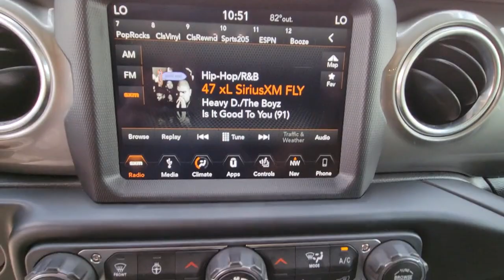2019 Jeep Wrangler Unlimited Winter Park, Clermont, Sanford, Daytona, Apopka, FL KW578730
Used 2019 Jeep Wrangler Unlimited Sahara

199 S Lake Destiny Dr

2019 JEEP WRANGLER UNLIMITED SAHARA** **STING GRAY** **BLACK CLOTH INTERIOR** **CLEAN CARFAX!!!OPTIONAL EQUIPMENT (May Replace Standard Equipment)Customer Preferred Package 24GCold Weather Group $995255/70R18 All??Terrain TiresHeated Front SeatsHeated Steering WheelRemote??Start SystemLED Lighting Group $995LED Reflector HeadlampsFront LED Fog LampsLED Tail LampsLED Daytime Running Accent Lamps8.4??Inch Radio and Premium Audio Group $1,5954G LTE Wi??Fi Hot SpotUconnect 4C NAV with 8.4??Inch DisplayGPS NavigationAlpine 9??Speaker Premium Audio SystemAuto??Dimming Rear View MirrorEmergency / Assistance CallHD? RadioSiriusXMAll??Weather Floor Mats $1508??Speed Automatic Transmission $2,0003rd Generation Dana Solid Rear AxleHill Descent ControlTip StartBlack Freedom Top 3??Piece Hard Top $1,195Delete Soft TopRear Window Wiper / WasherRear Window DefrosterFreedom Panel Storage BagTOTAL PRICE: * $46,820
COLD WEATHER GROUP  -inc: Heated Steering Wheel  Tires: 255/70R18 All Terrain  Heated Front Seats,BLACK  CLOTH LOW-BACK BUCKET SEATS,LED LIGHTING GROUP  -inc: Daytime Running Lamps LED Accents  Front LED Fog Lamps  LED Reflector Headlamps  LED Taillamps,WHEELS: 18 X 7.5 POLISHED W/GRAY SPOKES  (STD),TRANSMISSION: 8-SPEED AUTOMATIC (850RE)  -inc: TIP Start  Dana M200 Rear Axle  Hill Descent Control,MOPAR ALL-WEATHER FLOOR MATS,RADIO: UCONNECT 4C NAV W/8.4 DISPLAY,8.4 RADIO & PREMIUM AUDIO GROUP  -inc: SiriusXM Traffic Plus  Alpine Premium Audio System  HD Radio  Radio: Uconnect 4C Nav w/8.4 Display  For Details  Visit DriveUconnect.ca  Rear View Auto Dim Mirror  1-Year SiriusXM Guardian Trial  5-Year SiriusXM Travel Link Service  GPS Navigation  5-Year SiriusXM Traffic Service  SiriusXM Travel Link  4G LTE Wi-Fi Hot Spot  Emergency/Assistance Call  8.4 Touchscreen Display,QUICK ORDER PACKAGE 24G  -inc: Engine: 3.6L V6 24V VVT UPG I w/ESS  Transmission: 8-Speed Automatic (850RE),STING-GRAY CLEARCOAT,ENGINE: 3.6L V6 24V VVT UPG I W/ESS  (STD),REMOTE START SYSTEM,BLACK 3-PIECE HARD TOP  -inc: Freedom Panel Storage Bag  Rear Window Defroster  Rear Window Wiper/Washer  No Soft Top,TIRES: 255/70R18 ALL TERRAIN,ALPINE PREMIUM AUDIO SYSTEM,Four Wheel Drive,Power Steering,ABS,4-Wheel Disc Brakes,Brake Assist,Brake Actuated Limited Slip Differential,Aluminum Wheels,Conventional Spare Tire,Tow Hooks,Tow Hooks,Heated Mirrors,Power Mirror(s),Privacy Glass,Intermittent Wipers,Variable Speed Intermittent Wipers,Rollover Protection Bars,Convertible Soft Top,Running Boards/Side Steps,Power Door Locks,Daytime Running Lights,Automatic Headlights,Fog Lamps,AM/FM Stereo,Satellite Radio,Bluetooth Connection,Requires Subscription,MP3 Player,Steering Wheel Audio Controls,Auxiliary Audio Input,Driver Adjustable Lumbar,Driver Adjustable Lumbar,Pass-Through Rear Seat,Rear Bench Seat,Adjustable Steering Wheel,Trip Computer,Power Windows,Leather Steering Wheel,Keyless Start,Keyless Entry,Power Door Locks,Universal Garage Door Opener,Cruise Control,Climate Control,Multi-Zone A/C,A/C,Cloth Seats,Bucket Seats,Driver Vanity Mirror,Passenger Vanity Mirror,Driver Illuminated Vanity Mirror,Passenger Illuminated Visor Mirror,Floor Mats,Smart